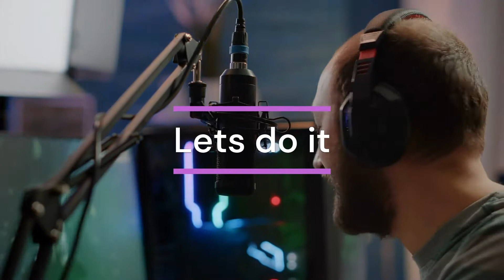call of duty kills 42 with music for youtbe faimly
Helo faimly how are you
today we are going to kill 42 player out of 50 alone